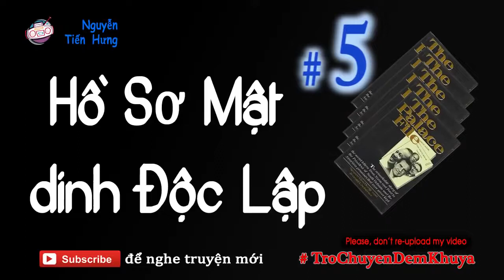Hồ Sơ Mật Dinh Độc Lập #5 - Truyện Dài của Nguyễn Tiến Hưng | Trò Chuyện Đêm Khuya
Truyện Dài Hồ Sơ Mật Dinh Độc Lập #5 The Palace File của Nguyễn Tiến Hưng

Author: Nguyễn Tiến Hưng | AudioBooks

Cuốn Hồ Sơ Mật Dinh Độc Lập được chú trọng viết cho độc giả người  nước ngoài, nhất là những người trong chính quyền, báo giới Mỹ, các nhà   nghiên cứu lịch sử và viết về những bí ẩn của cuộc hòa đàm Paris 1973, trong đó phần chính yếu công bố 31 bức mật thư của các tổng thống Mỹ Gerald Ford, Richard Nixon gửi cấp lãnh đạo Việt Nam Cộng  hòa.